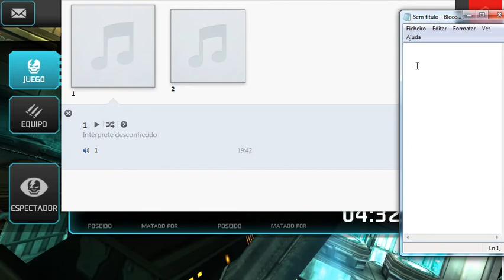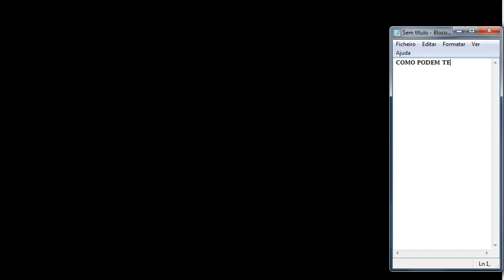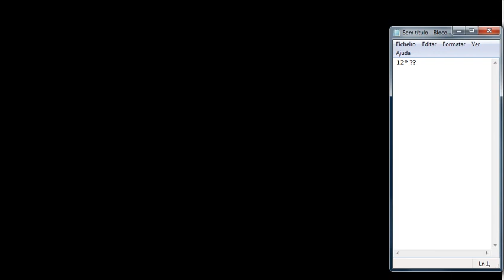Shadowgun: Deadzone Ep.2 - Sempre a mesma coisa, mas a melhorar... ou não.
Espero que gostem do episodio, e fiquem bem !!
Tenho estado inativo e vou estar, pois tenho escola e não dá para ter tempo, só mesmo ao fim de semana(e ainda assim...) !!
Tchauuuuuu...